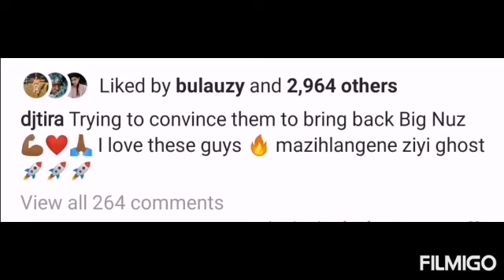TODAY Mampintsha's & DJ Tira made a big announcement about BIG NUZ GROUP.